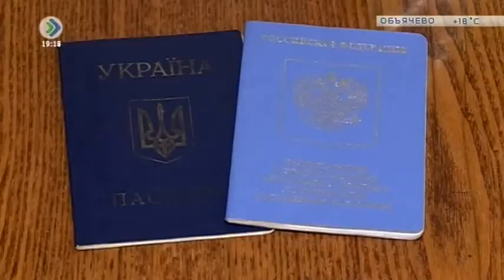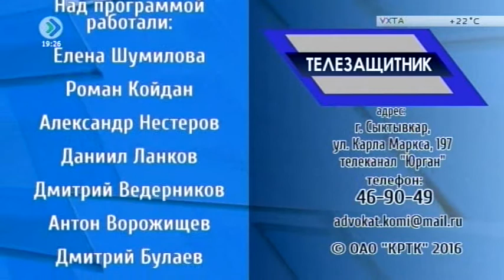«Телезащитник». Роман Койдан. 23 мая 2016